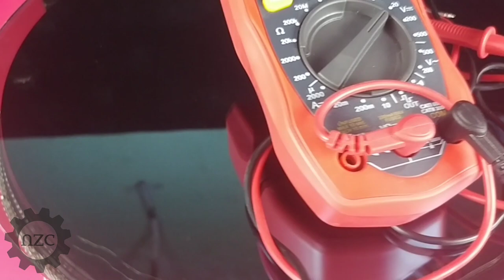How to repair 6v and 4v Dead batteries in 5 minutes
How to repair 6v battery at home easy